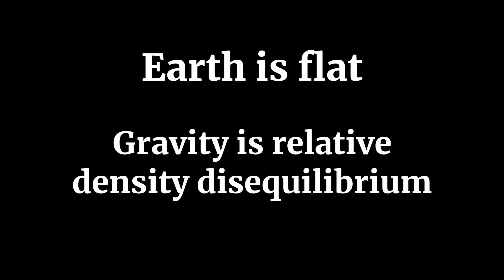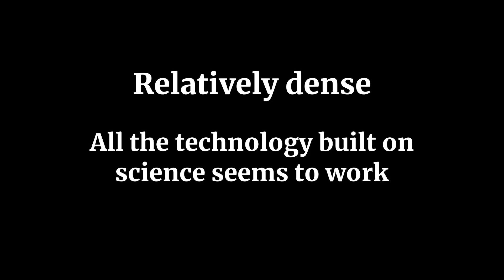1MD - Flat Earth - Relative density disequilibrium